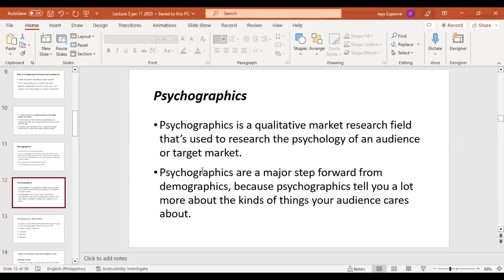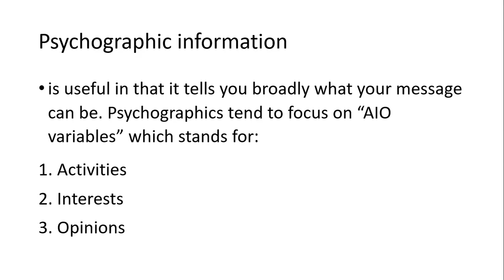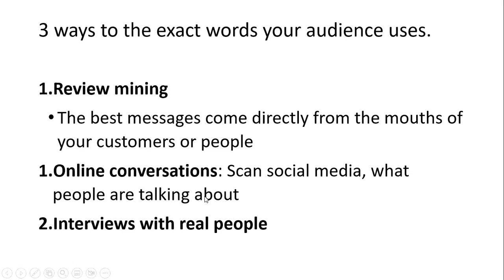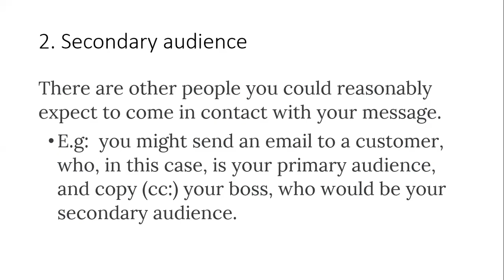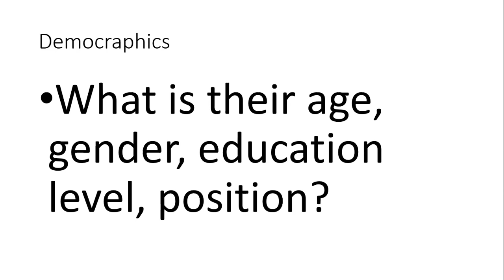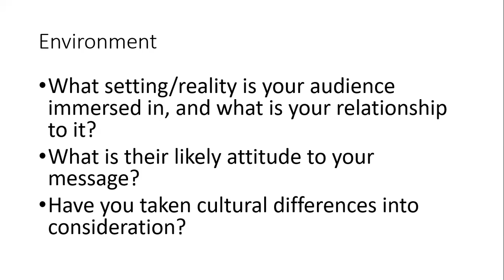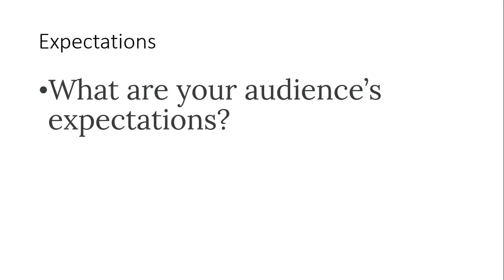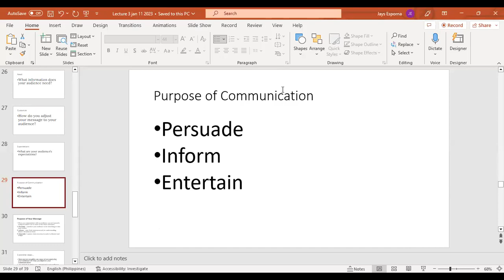Social Communication, Day 3, Part (B), January 11, 2023 by Professor Fr. Santosh Digal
Social Communication, Day 3, Part (B), January 11, 2023 by Professor Fr. Santosh Digal from India, Joseph Education University, Yangon, Myanmar